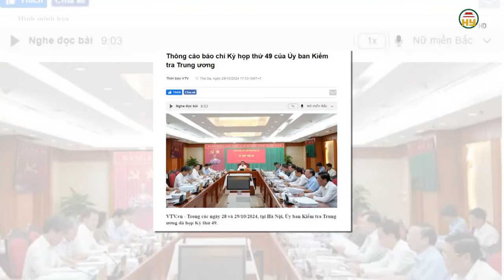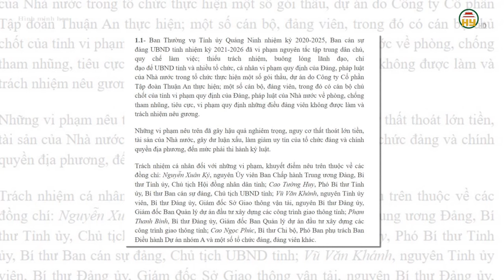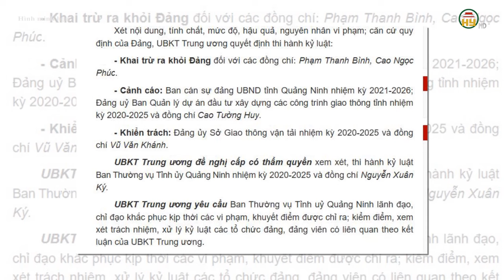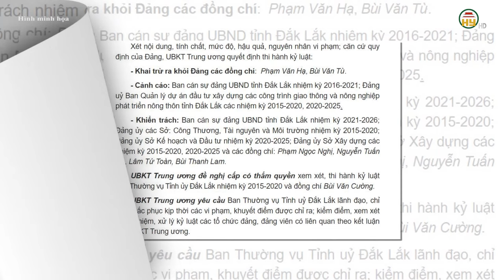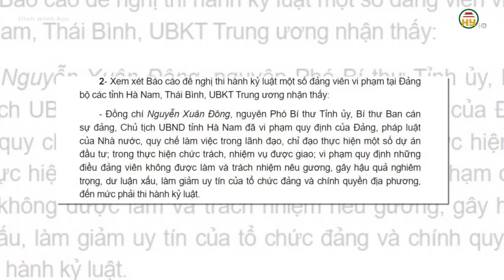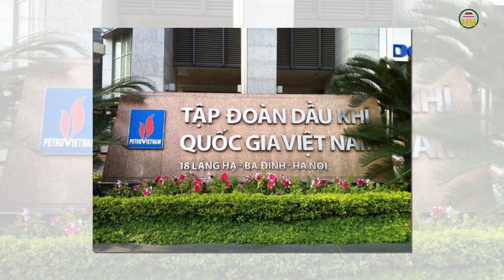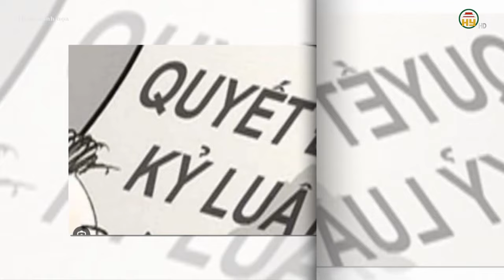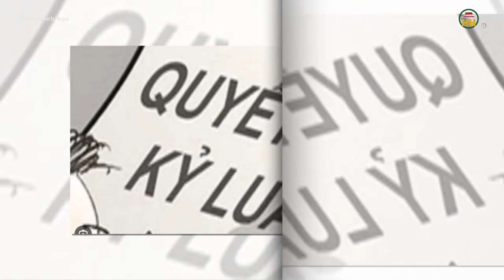Ủy ban Kiểm tra Trung ương kỷ luật và đề nghị kỷ luật nhiều cán bộ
Hưng Yên TV | Ủy ban Kiểm tra Trung ương kỷ luật và đề nghị kỷ luật nhiều cán bộ
Trong các ngày 28 và 29/10/2024, tại Hà Nội, Ủy ban Kiểm tra Trung ương đã họp Kỳ thứ 49. Ông Trần Cẩm Tú, Ủy viên Bộ Chính trị, Thường trực Ban Bí thư, Chủ nhiệm Ủy ban Kiểm tra Trung ương chủ trì.
Tại Kỳ họp này, Ủy ban Kiểm tra (UBKT) Trung ương đã xem xét, kết luận một số nội dung sau:
1- Thực hiện chỉ đạo của Ban Chỉ đạo Trung ương về phòng, chống tham nhũng, tiêu cực; sau khi xem xét kết quả kiểm tra khi có dấu hiệu vi phạm và kết quả kiểm điểm, đề nghị thi hành kỷ luật đối với Ban cán sự đảng Ủy ban nhân dân (UBND) các tỉnh: Quảng Ninh, Đắk Lắk, UBKT Trung ương nhận thấy:

Xin mời xem thêm:
Tiktok: Truyền hình Hưng Yên
Facebook: Đài Phát thanh và Truyền hình Hưng Yên
Zalo: Đài PTTH Hưng Yên